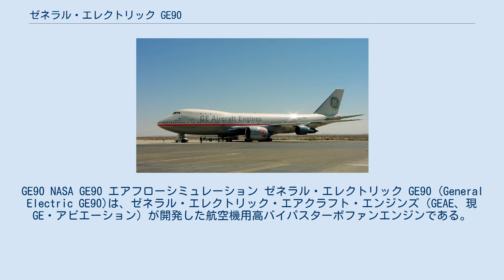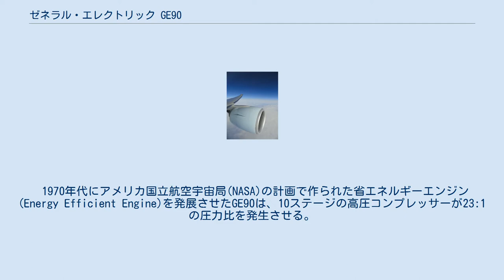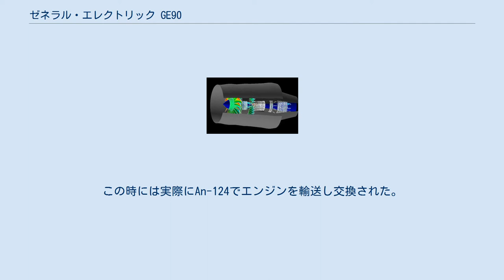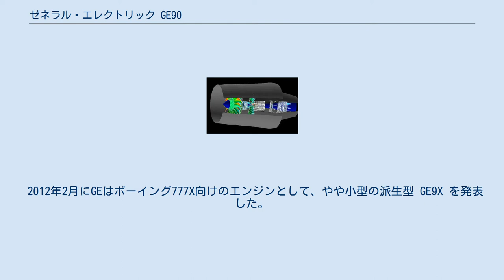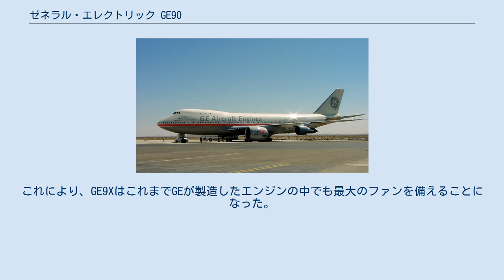ゼネラル・エレクトリック GE90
GE90 NASA GE90 エアフローシミュレーション ゼネラル・エレクトリック GE90 (General Electric GE90)は、ゼネラル・エレクトリック・エアクラフト・エンジンズ（GEAE、現GE・アビエーション）が開発した航空機用高バイパスターボファンエンジンである。
 初めて導入された航空機は、1995年11月に就航したブリティッシュ・エアウェイズ所有のボーイング777で、以降もボーイング777でのみ採用されている。
ボーイング777は、777-200、777-200ER、777-300ではGE90の他に2種類のエンジンが採用されており、777-200LR、777-300ERおよび777FではGE90のみが採用されている。
 GE90シリーズは航空史上最も巨大なエンジンであり、ファンの直径は初期型で312cm、最新型のGE90-115Bでは325cmである。
また推力は329～512kNであり、ギネス・ワールド・レコーズの推力の記録には最高推力の569kN（定格は513kN）として認定されている。
この数値は、約60時間の運用限界耐久試験(最高ファン速度、最高コア速度、最高排出ガス温度）の値である。
増加するねじり圧力に対応させるため、全く新しいスチール合金のGE1014は、非常に高精度に製作、加工された。
 1970年代にアメリカ国立航空宇宙局(NASA)の計画で作られた省エネルギーエンジン(Energy Efficient Engine)を発展させたGE90は、10ステージの高圧コンプレッサーが23:1の圧力比を発生させる。
これは産業記録である。
複合材料で作られているGE-115Bのファンブレードは非常に高度なデザインである。
(ファンブレードの前縁部はバードストライク対策のためチタンで覆われている) GE90-115Bのファンブレードはニューヨーク近代美術館に展示されている。
 GE90搭載機がエンジントラブルでスペアパーツのない空港に緊急着陸した場合、エンジン単体においてもあまりに巨大なサイズのため、An-124 ルスラーン のような超巨大輸送機でなければ運ぶことができず、交換が非常に困難であるが、ファンをコアから取り外した状態であればボーイング747輸送機で運ぶことができる。
このようなリスクを最小限に抑える代償として通常のメンテナンスコストの高騰を招いている。
 2005年12月17日、GE90-94Bを搭載したエールフランスのソウル発パリ行きボーイング777がエンジントラブルを起こし、シベリアのイルクーツクへ緊急着陸した。
この時には実際にAn-124でエンジンを輸送し交換された。
事故の原因は調査中である。
 ボーイング787、ボーイング747-8向けの後継エンジンGEnxは、GE90を元にして開発されている。
GE・アビエーションとプラット・アンド・ホイットニーの共同出資会社であるエンジン・アライアンスは、GE90の派生型としてエアバスA380向けのGP7200を開発した。
 2012年2月にGEはボーイング777X向けのエンジンとして、やや小型の派生型 GE9X を発表した。
GE90-115Bと同じ直径325cmのファンを備え、推力は777-9X向けで70kN下げた443kN、777-8X向けで390kNとされた。
バイパス比10:1、圧縮比60:1の新型エンジンにより燃費は10%向上するとされていた。
新規開発の11段高圧圧縮機で圧縮比27:1を実現する計画であった。
 2014年にGEはGE9Xの仕様を改定し、推力を450kNから470kNに引き上げた。
ファン直径も335cmから339cmに拡大された。
これにより、GE9XはこれまでGEが製造したエンジンの中でも最大のファンを備えることになった。
 GEを中心として日米欧の5か国で国際共同開発が行われている。
GE90より燃費が10％向上、推力10万ポンドでファンの直径は340cmと民間機用エンジンでは最大となった。
第4世代の複合材を用いたファンブレードとファンケースが採用されている。
2017年5月に認証試験が開始した。
 GE90-94Bを搭載したエールフランスのボーイング 777-200ER 一般的特性 構成要素 性能 A GE90-115B を2番パイロンに搭載した GE社の ボーイング 747 モヘベ空港にて試験飛行機 2002年 一般的特性 構成要素 性能